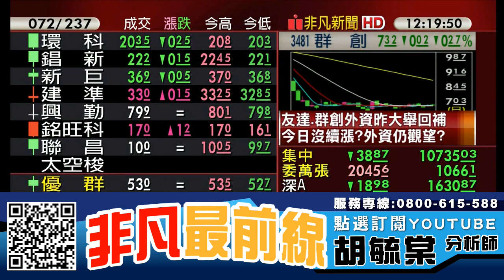【非凡最前線】喜迎7月財報旺季 資優生準備出頭天20190628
留意族群 : 遊戲概念股、8K產業、比特幣概念股、G20、TWS概念股

留意個股 : 網龍(3083)、鴻海(2317)、天鈺(4961)、中探針(6217)、台積電(2330)、興能高(6558)、瑞昱(2379)、宏捷科(8086)、群創(3481)

【專長介紹】
專長:深入產業研究，對於市場有極高的敏感度，擅長挖掘中小型黑馬股。